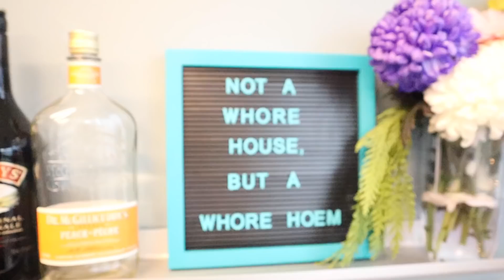Vlogmas day 5 | گربمو ازم گرفت و لپ تابم شیکست